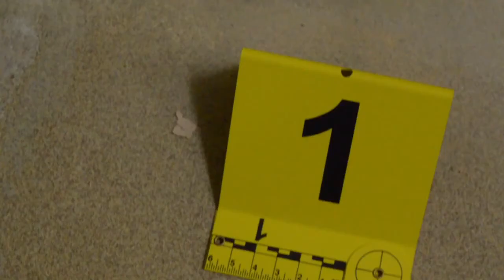A Career as MDOC Evidence Response Team Member